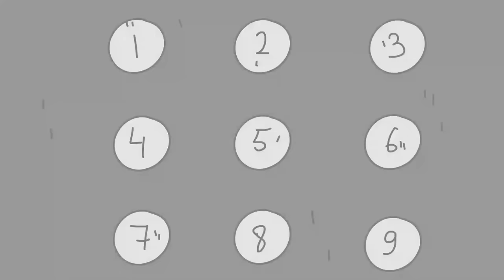SCP-145 Bạn sẽ chết nếu trả lời cuộc gọi này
Tiến sĩ Bob mang đến cho bạn đối tượng thuộc Lớp Euclid của Tổ chức SCP, Hoạt hình SCP-145 Bạn sẽ chết nếu trả lời cuộc gọi này.

SCP 145 dường như là một điện thoại không dây tiêu chuẩn kiểu 2002 của thương hiệu Alcatel trên đế sạc có vấn đề tiêu chuẩn của nó. Đế sạc có vẻ bị lệch.
SCP145 đổ chuông liên tục cho dù nó có ở trên đế hay không bất kể thiếu nguồn điện.
Khi được trả lời, một giọng nữ nói trên điện thoại với giọng thể hiện mức độ căng thẳng cao. Giọng nói này khác nhau giữa các cuộc trò chuyện, nhưng trong mọi trường hợp, giọng nói thể hiện sự hoảng loạn tột độ và tiếp tục cầu xin người nghe hỗ trợ khi cô mô tả các trường hợp tra tấn được thực hiện trên các nạn nhân không rõ danh tính. Trong nền, người nghe sẽ nghe thấy âm thanh bạo lực và biểu hiện đau đớn và thống khổ.

Video này có nguồn từ do Cinder viết, được phát hành dưới Creative Commons Sharealike 3.0. Giới thiệu về Giấy phép - Creative Commons ...